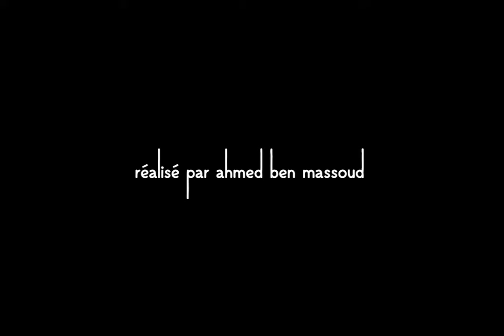Lamma slam 22-02-2014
réalisé par ahmed ben massoud